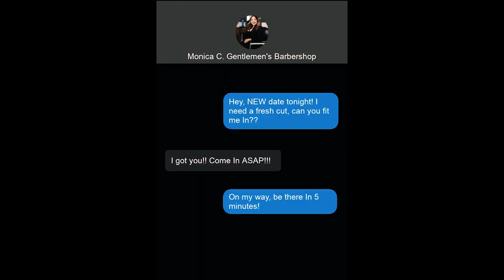Promo video for Gentlemen's Barbershop in Easton, PA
Welcome to Gentlemen's Barbershop, located in the heart of Easton, Pennsylvania! We're excited to share with you our brand-new promotional video created by Three Sixty Media.

In this video, you'll get a sneak peek into the world of Gentlemen's Barbershop, where traditional barbering meets modern-day grooming. Our skilled barbers are experts in their craft, and they take pride in providing the best service to our clients.

From classic haircuts to hot towel shaves, we offer a wide range of grooming services to cater to every man's needs. And in our stylish and relaxed atmosphere, you'll feel right at home.

If you're looking for a high-quality promotional video to showcase your business, we highly recommend Three Sixty Media. They're a team of talented professionals who go above and beyond to capture the essence of your brand and bring it to life.

So sit back, relax, and enjoy our promotional video. And if you're in the Easton area, be sure to stop by Gentlemen's Barbershop for a haircut or shave. And if you're interested in creating your own promotional video, reach out to Three Sixty Media at or follow them on Instagram at threesixtymedia_.